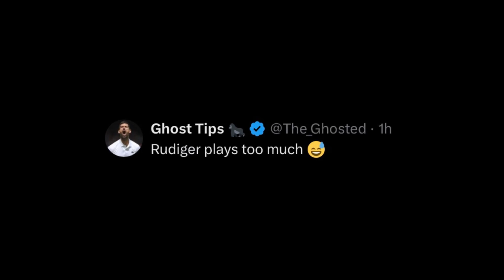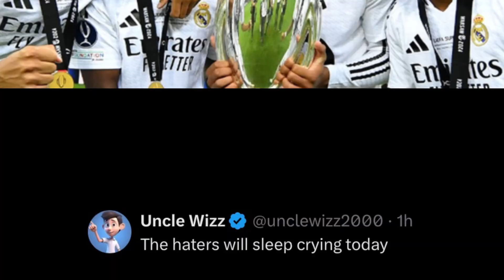FAMOUS REACTION TO RUDIGER SLÅPP!NG MBAPPE ON THE HEAD | REAL MADRID vs ATALANTA 2-0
Antonio Rüdiger slapping Kylian Mbappé on the head while celebrating his debut goal